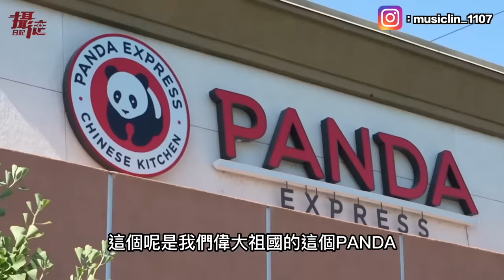中國網紅大鬧台灣餐館！看見中國料理感動哭了！反賊大V專訪！想跟舔共台灣人換護照【攝徒專訪】@墙国反贼